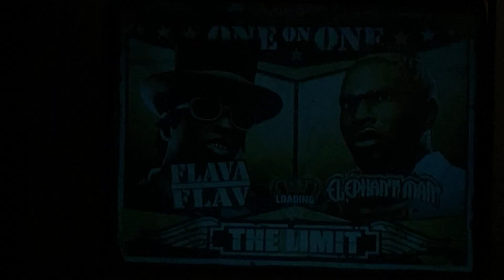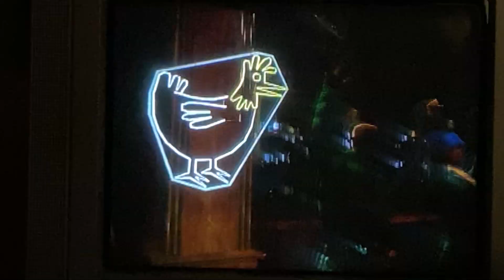Def Jam Fight For NY Gameplay-Flava Flav vs. Elephant Man